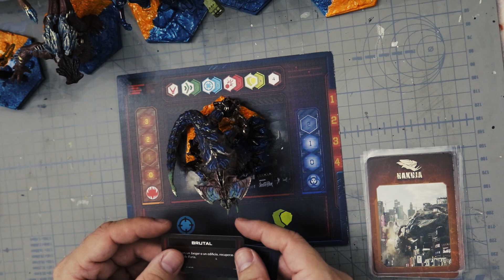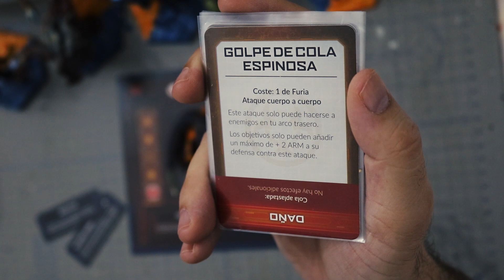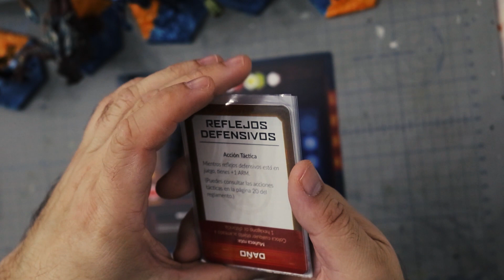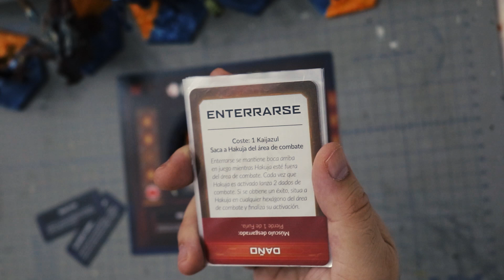Kaiju-Hakuja-P.R.Extinction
Un excavador con mandíbulas enormes de categoría 4 no se le conocen armas propias salvo sus garras, cola tipo bola de demolición y cabeza tipo tiburón martillo afilada. Es de la película de 2018 junto a Raijin y Shrikethorn lucharon en la batalla final.
Su habilidad destacada en el juego de miniaturas es su capacidad de enterrarse y desaparecer pero no es tan eficaz ya que la figura necesita de una segunda activación para atacar pero es un kaiju muy peligroso, duro ya que aguanta hasta 4 heridas e intratable en el cuerpo a cuerpo, por suerte para los jaegers no tiene armas de ataque a distancia.